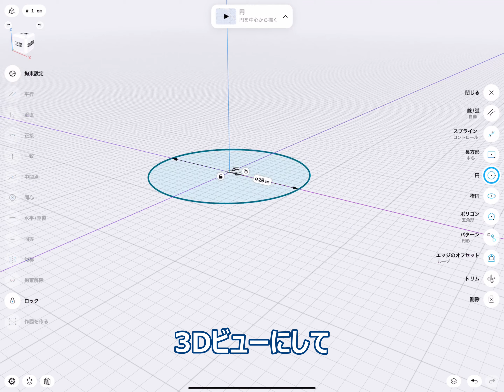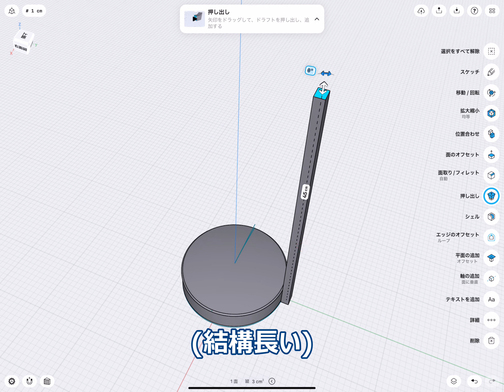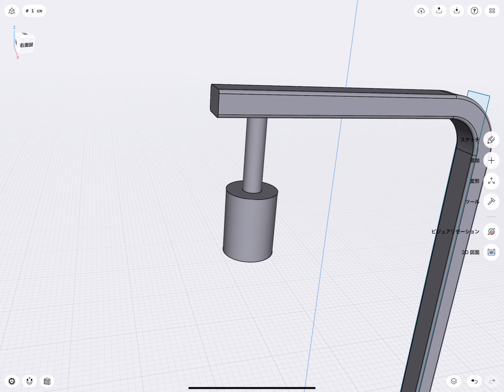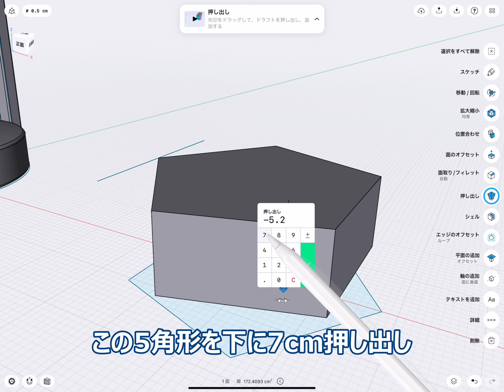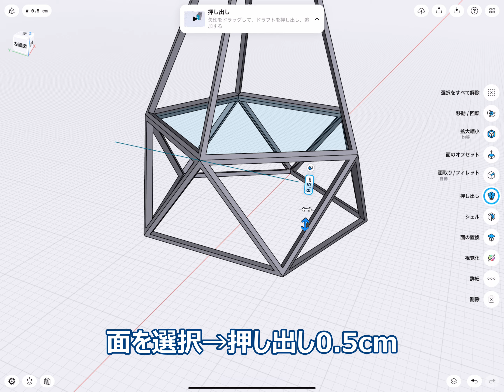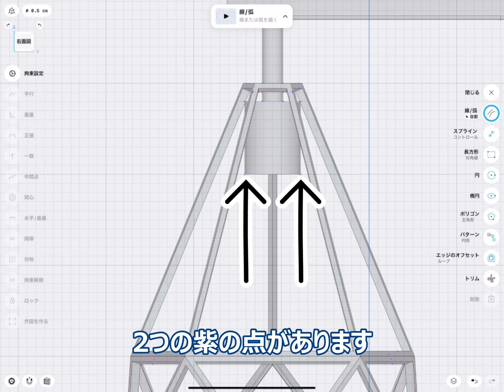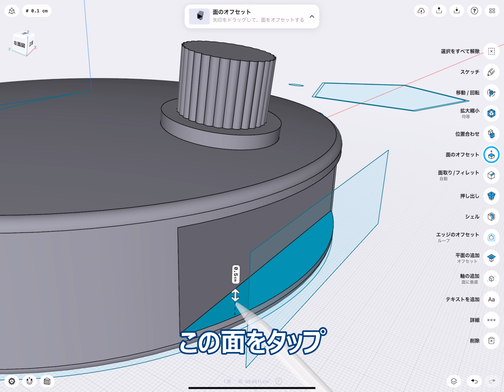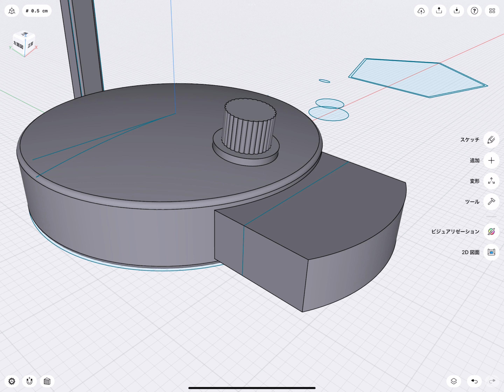Shapr3Dで卓上ランプをモデリング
9月14日のセミナーで作った卓上ランプです。
普段あまりご紹介しない「拘束」や「交差」をつかった操作があります。
簡単なので試してみてください！

デザインは#shapr3d_jp でシェアしてね！

【日本語でShapr3Dをもっと快適に！】
GENIOのサポートに登録して操作やアカウントで困ったときに質問してみましょう！

Shapr3Dは、iPad ProとApple Pencilのために作られた、世界初のプロフェッショナル3D CADです
現在macOSとWindowsデバイスでも利用可能です。
エンジニア、工業デザイナー、ジュエリーデザイナー、木工職人といった、幅広い分野の方々に利用されています。